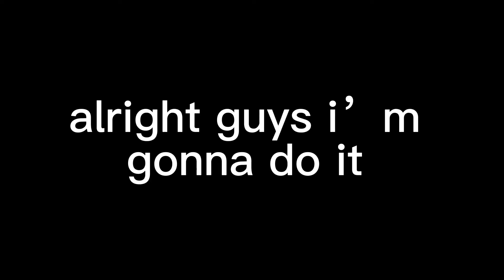Face Reveal! (ahhhh)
this is my face reveal 😜💅